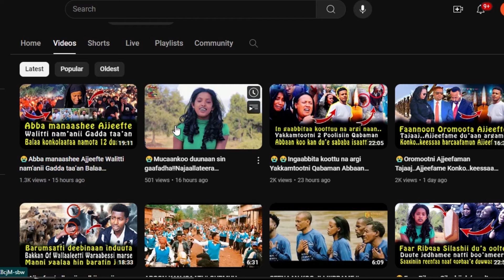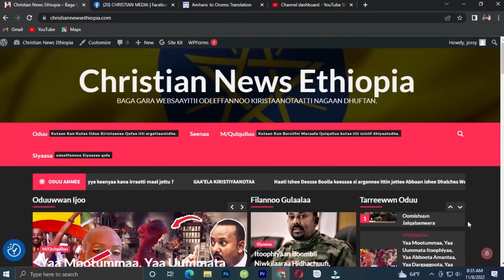🔥Balaan Makiinaa Yonatan Aklilu‼️Dr Abiy of Eeggachiisan Wanti hamaan dhufaa jira..CHRISTIAN MEDIA